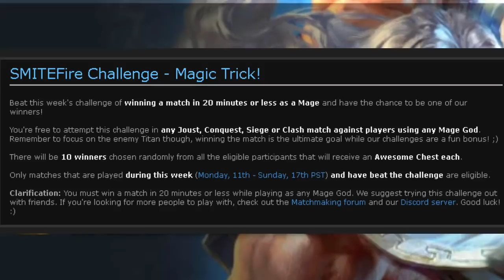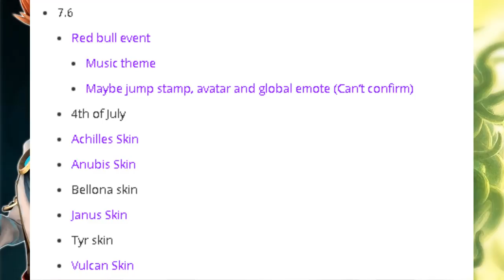🎉 Eventos, Sorteos, Spoilers nuevas skins y mas 🎊 | NOTICIAS SMITE